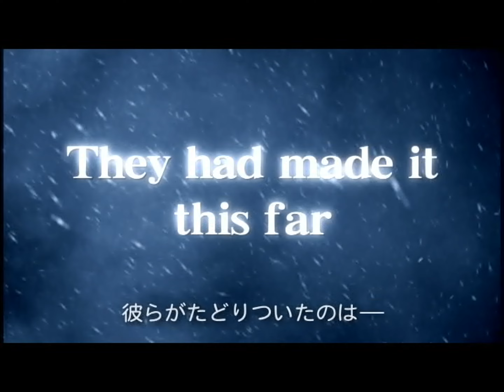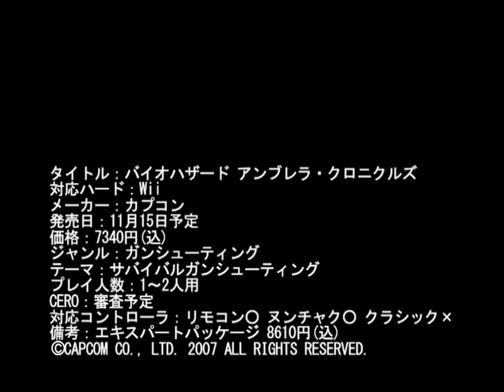Resident Evil: The Umbrella Chronicles (Wii) - TGS 2007 Trailer (DVD Rip) 4K60 Upscale